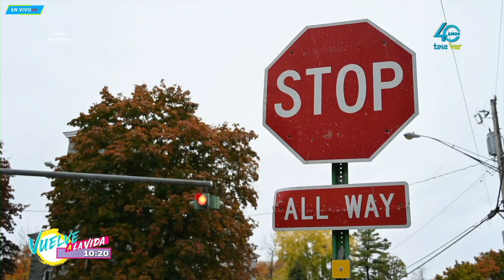¿Que nos provoca el color rojo y como reacciona nuestro cerebro?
ciencia | De acuerdo a la ciencia, ¿que nos provoca el color rojo y como reacciona nuestro cerebro?